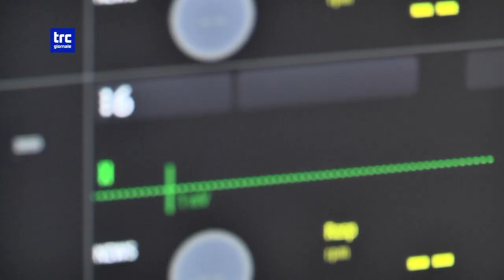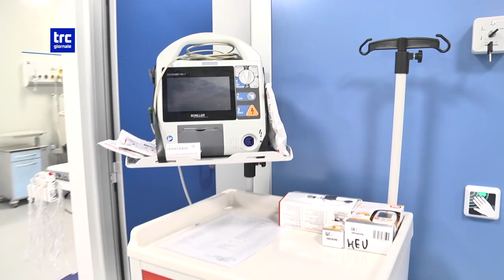TG MATTINA 12 OTTOBRE 2024 - ORE 11